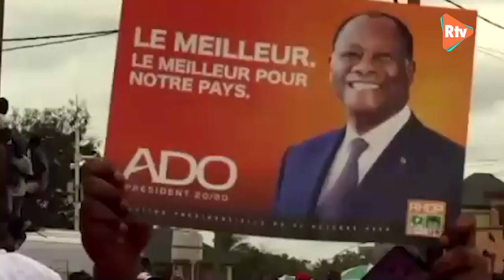Revivez les moments forts de la campagne du Président Alassane Ouattara.